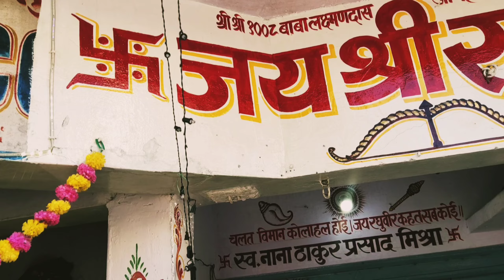दीवाली 🪔Vlog ll Happy Diwali ❤️ @MP VLOGS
Village vlog
City vlog
On road riding vlog
Moto vlog
Moto blogger
ब्लॉग video
blogs
blogger
blogging
blog वीडियो
blogspot
bloggers